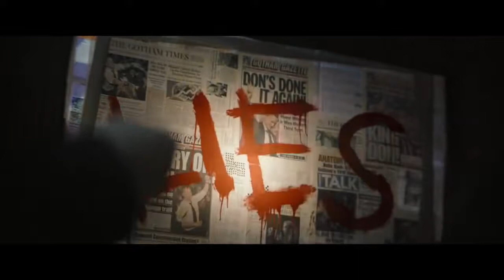The Batman - DC FanDome Teaser